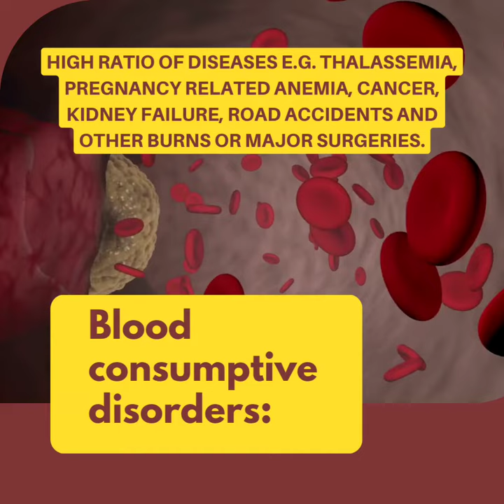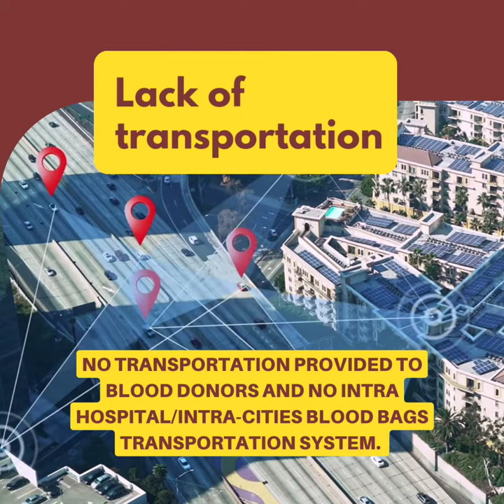Blood availability problems | 12 reasons why Pakistan face shortage of Blood | Blood Chain Pakistan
Pakistan is facing severe shortage of blood in hospitals and blood banks. the reason behind this is not only the low ratio of blood donors but there are multiple factors due to which the life expectancy of patients are compromised. Blood Chain Pakistan has classified these problems into 12 categories which are named as Blood availability problems and is consistently working on different projects to solve these problems through proper training of blood activists across the country and arranging various awareness activities including blood grouping and blood donation camps, workshops, seminars, conferences, webinars, other social media campaigns.

join us and work to solve blood availability problems in Pakistan...